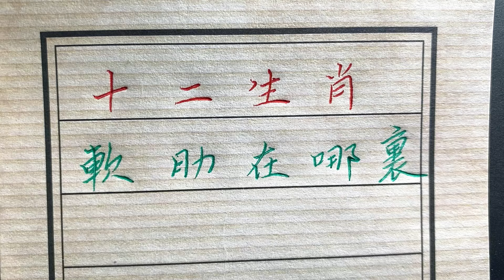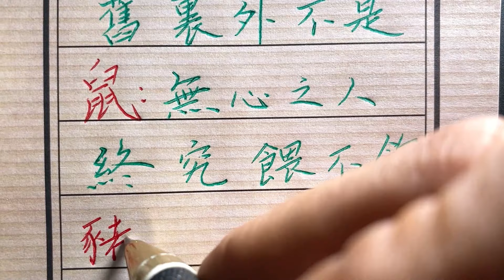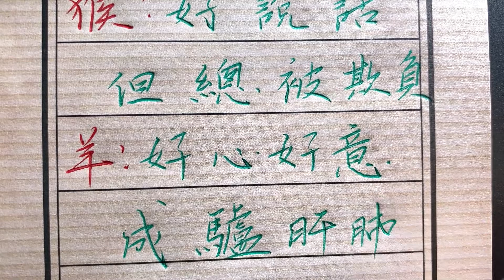十二生肖靠什么赚钱！生肖運勢 chinese calligraphy